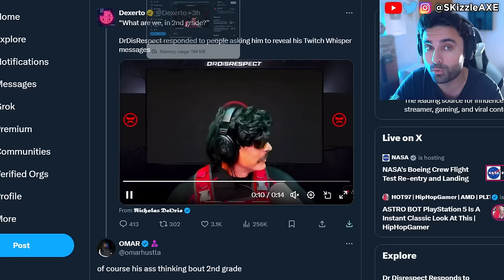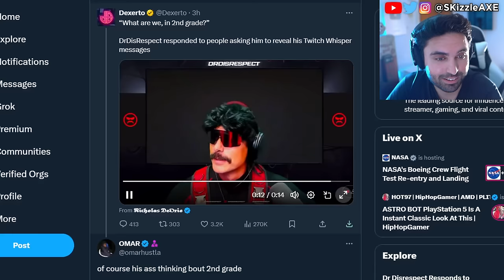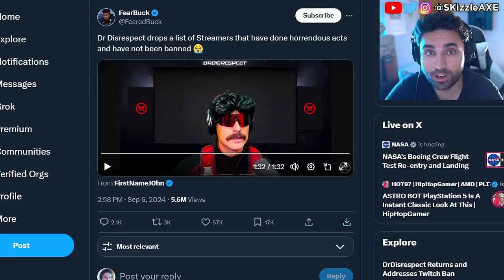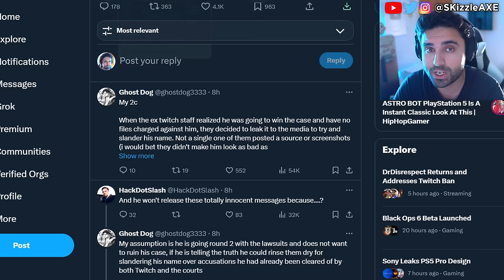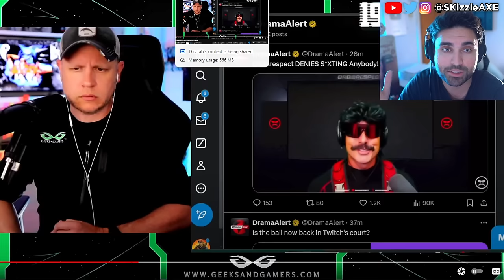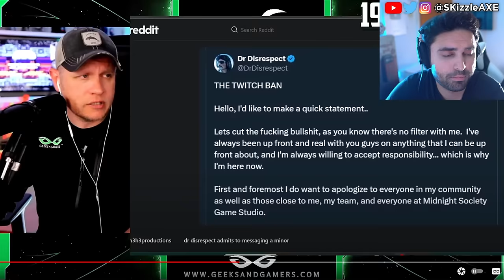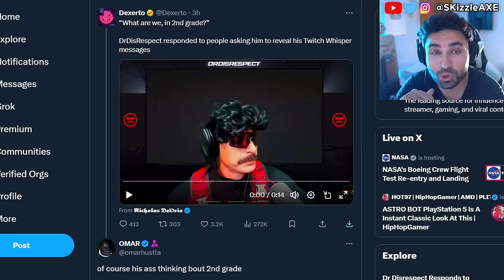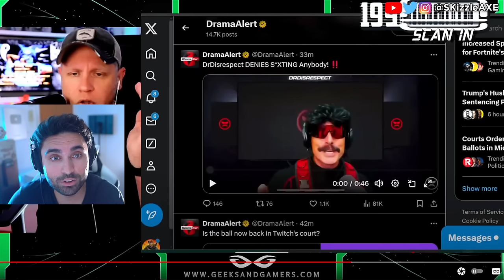DrDisrespect... We WERE WRONG & it's BAD 😵 - DrDisrespect, Asmongold, Black Ops 6, WOKE COD PS5 Xbox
Today we got DrDisrespect The Truth live stream where Dr Disrespect responded to what happened with him & Twitch. We previously covered news on MrTlexify, NoahJ456, TheSmithPlays, Sneako vs Moistcritical aka penguinz0 talk. Star Wars Outlaws reviews are out and fans are not happy. Dustborn Dev CAUGHT Stealing GTA Assets & MELTS down on Twitter! Concord FAILURE Cost Sony $214,285.71… Per Player! Concord and Dustborn FLOPS HARD. The number of players playing the game is STAGGERINGLY PATHETIC. Ubisoft fires some Star Wars marketing department. WOKE Screen Rant Reviewer Is In HIDING After Her Black Myth Wukong Review EXPOSED Her Activism!! Woke Sweet Baby Defenders DEMAND You NOT Buy Black Myth Wukong + Deadpool & Wolverine ATTACKED. Star Wars Theory DESTROYS WOKE UBISOFT and Concord HUMILIATED by upcoming game Mecha Break - the player count difference is STAGGERING. Star Wars Outlaws reviews are not looking good. Asmongold, EndymionTV and YellowFlash reacts to Woke agenda in gaming. PlayStation DEI Team Game CONCORD FLOPS OPEN BETA As Gamers ABANDON THE GAME. Ubisoft is also getting a lot of backlash for Assassin's Creed Shadows. Call of Duty also got hit with woke disaster and Activision revealed Black Ops 6. Insomniac Games calling for more representation in Marvel Wolverine game. Stellar Blade Releases UNCENSORED Outfits After Gamers Fight Back. Asmongold is getting some heat because of Assassin's Creed Shadows.